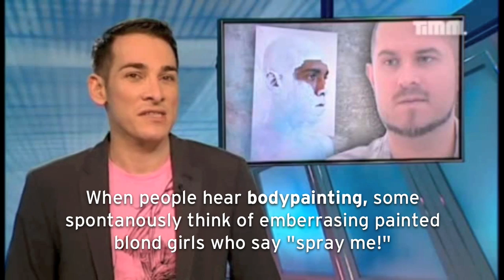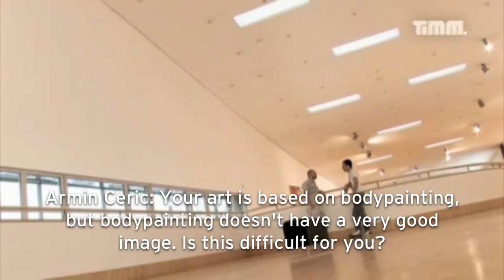Neil Curtis' TiMM-Today-Interview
Interview auf TiMM Today
Interview on TiMM Today.